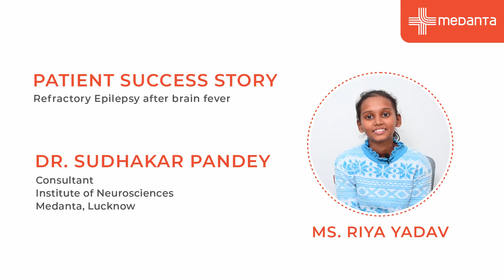Refractory Epilepsy after brain fever | Dr. Sudhakar Pandey | Medanta Lucknow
This video showcases a patient's journey of living with refractory epilepsy after a brain fever. It highlights the challenges faced by the patient, the journey towards finding a solution, and the impact of their condition on their daily life. The purpose of this video is to raise awareness about the challenges faced by individuals with refractory epilepsy, and to provide support and encouragement to others in similar situations. The video may also provide valuable insights for healthcare professionals working with patients with refractory epilepsy.